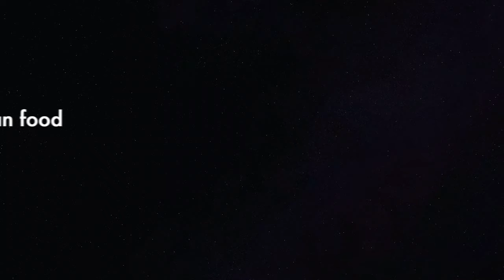Fishing trip to Békésszentandrás Szarvasi-Holt-Körös Szarvas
This video is about a Fishing trip to Békésszentandrás Szarvasi-Holt-Körös Szarvas. This is a short video for creating memories and editing practice.